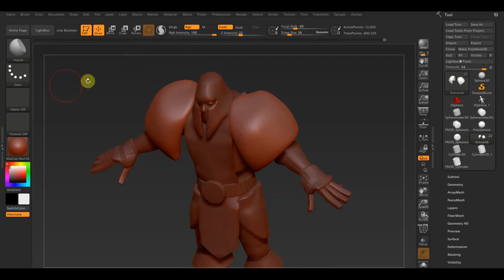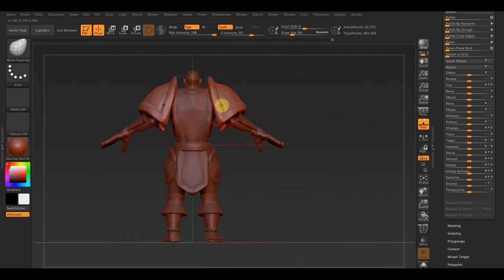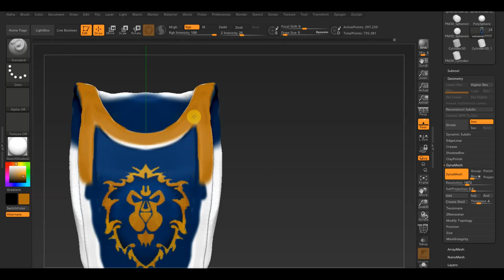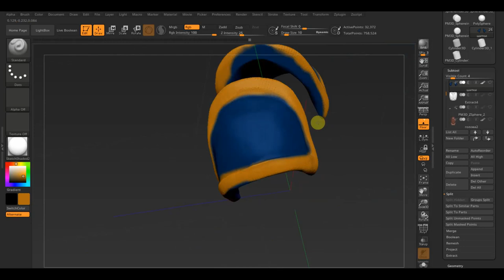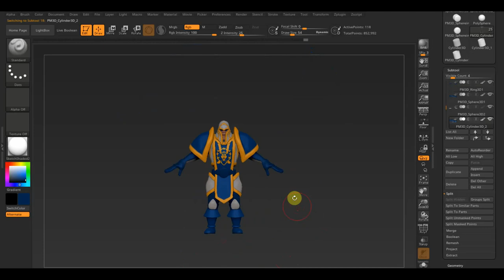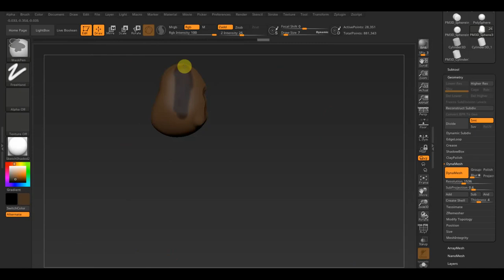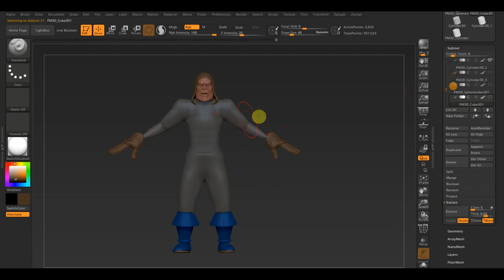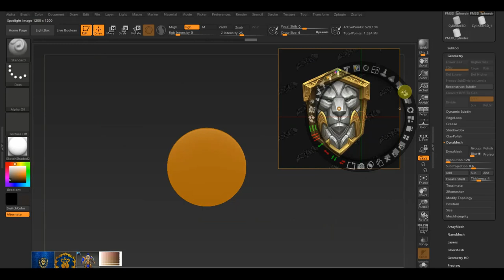Zbrush 2019 Альянс канты и покрасска